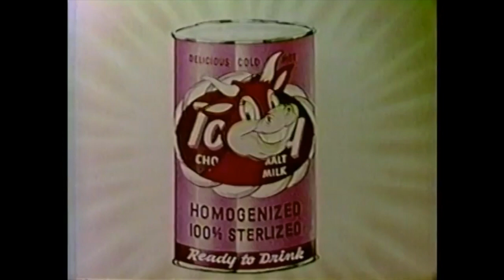TODDY "Baseball Joe" [cinema stinger intermission]